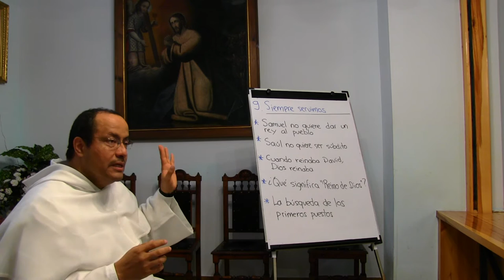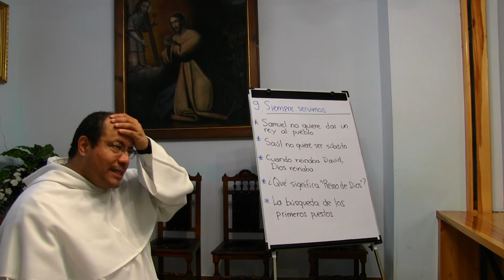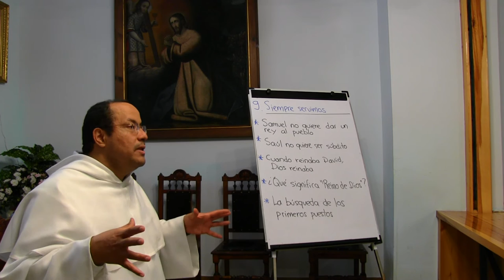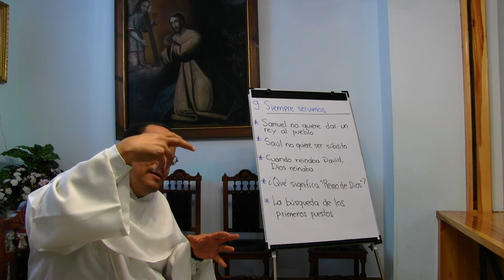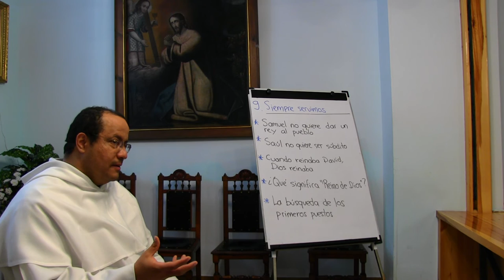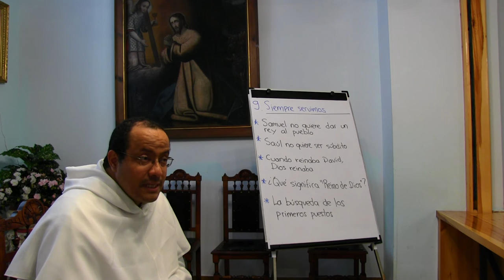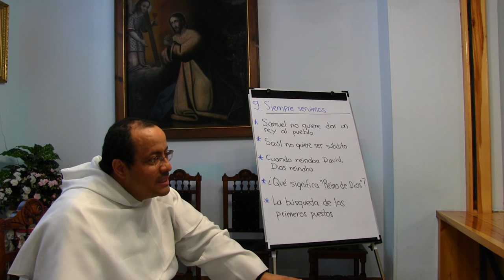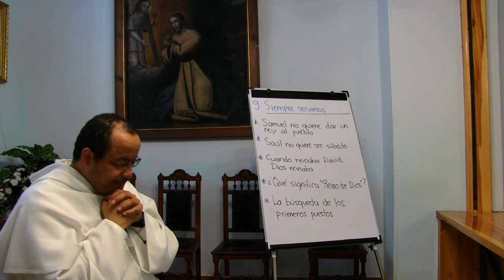Antropología de la Vida Consagrada, 09 de 10